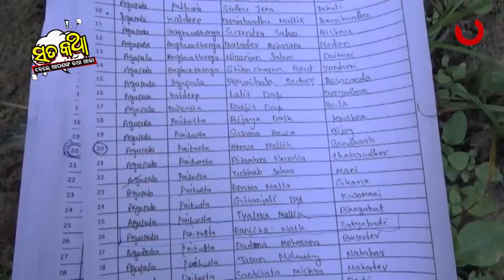Sata Katha || ପାଇଖାନା ମୋର ଆର ଗାଆଁରେ